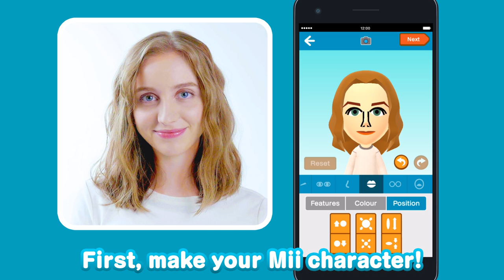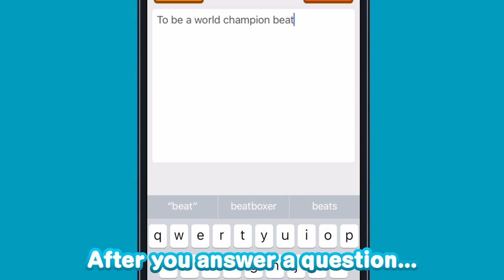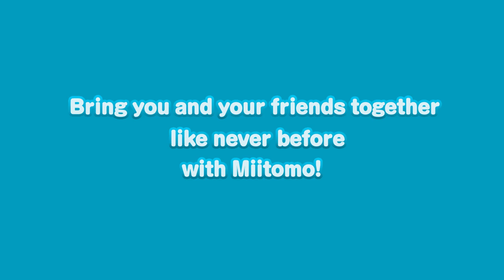Miitomo launch trailer